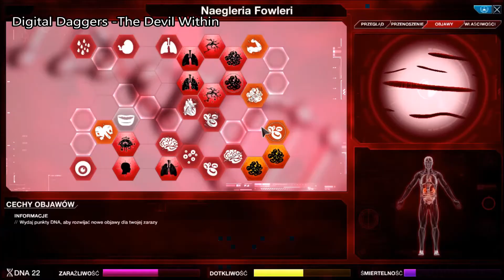[TIMELAPSE] Plague Inc. Evolved |#12| LordEnglish vs Meron 1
♦ Bardzo stare filmy, z mojego udziału w turnieju Plague Inc Evolved organizowanym przez OverLordGoldDragona... Nie chciało mi się ich ogarnąć przez rok, nie jestem z tego dumny, do tego 2 z 7 przepadło :/
Jednakże, nareszcie możecie je obejrzeć :D
Tak więc, enjoy ;3

♦ Udział brali:
- Azeth_Meron
- LordEnglish

♦ Muzyka:
- Digital Daggers - The Devil Within

♦ Kanał z trollami, kulisami itp.